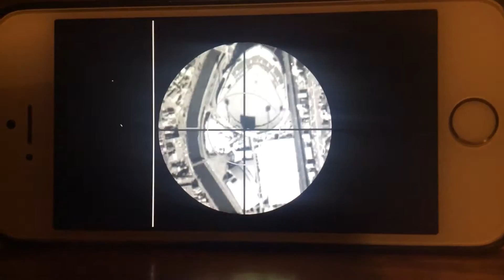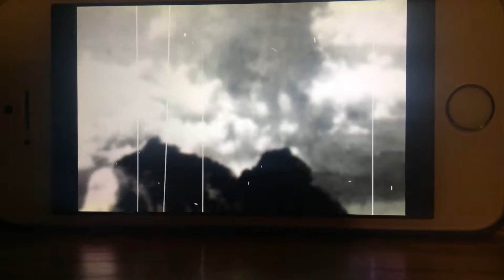Atomic Bombing Of Nagasaki (Fat Man) August 9, 1945